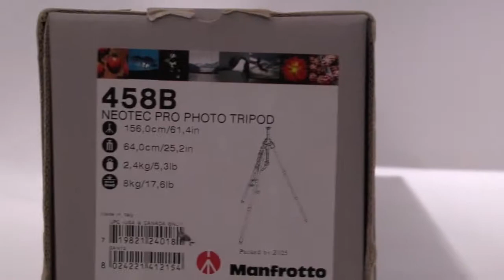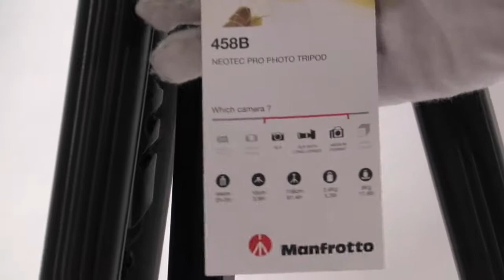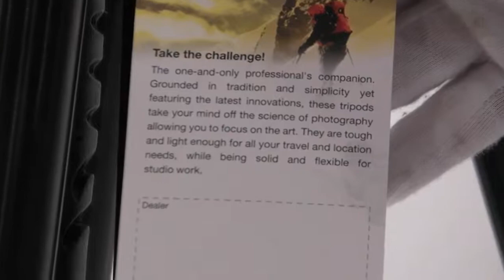[Review]Manfrotto 458B Neotec Pro Photo Triod Digital Camera Warehouse